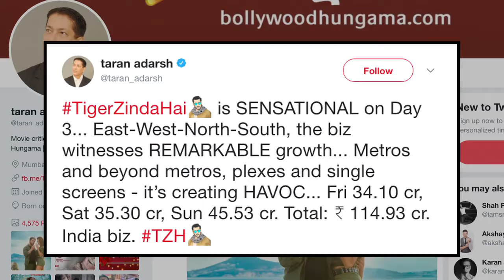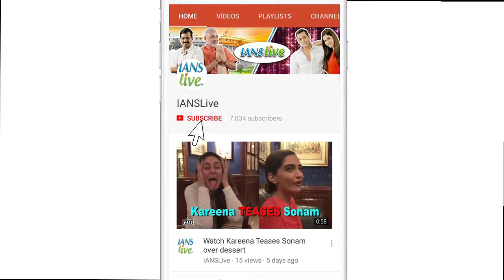BOX OFFICE | ‘Tiger Zinda Hai’ CROSSES 100 crore in 3 days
Continuing Bollywood superstar Salman Khan's success story at the box office, his spy thriller film "Tiger Zinda Hai" has crossed the Rs 100 crore-mark in just three days since its release. "Tiger Zinda Hai", which released on December 22, is creating "havoc" at the box office and has minted Rs 114.93 crore in its opening weekend, according to its makers. In yet another protest against a Bollywood film, the morning shows of "Tiger Zinda Hai", a Salman Khan-Katrina Kaif starred film, had to be stopped in many cinema halls across Rajasthan after members of the Valmiki community raised slogans, tore and burnt posters of the film over the alleged use of a pejorative word by Salman during a promotional event.